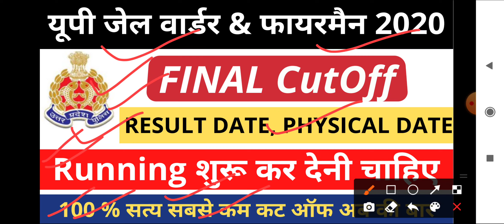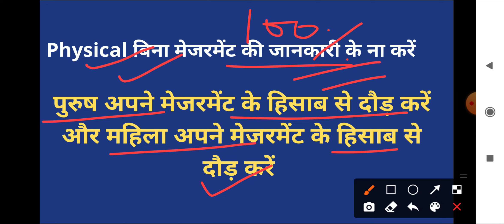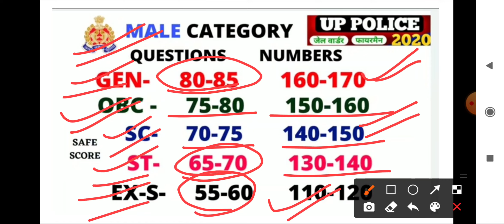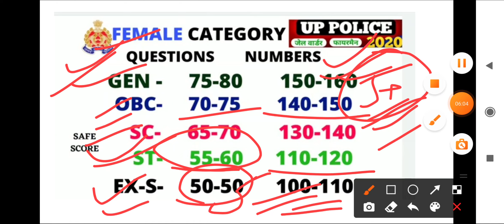UP JAIL WARDER AND FIREMAN CUTOFF GEN,OBC,SC/ST,Ex-S || physical date,result, Revised answer key